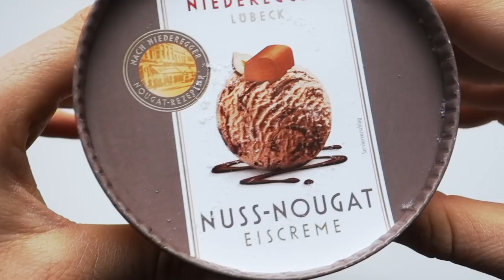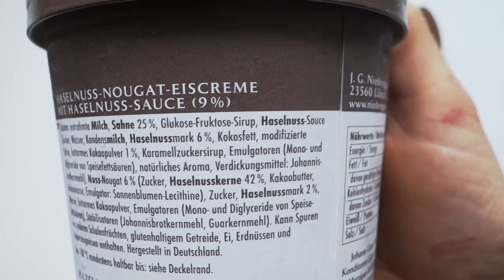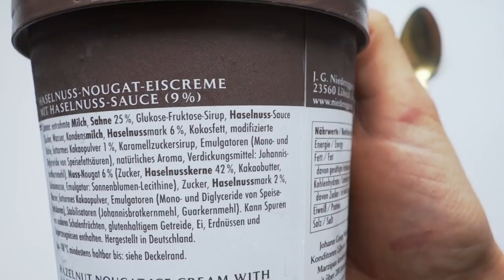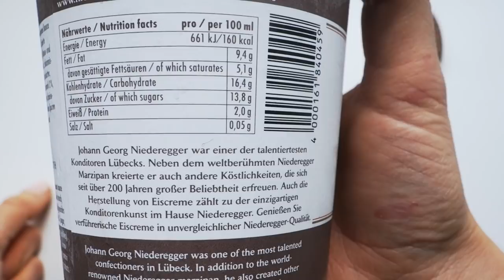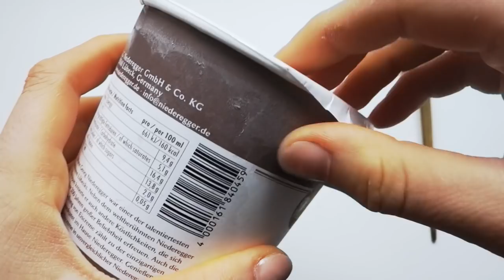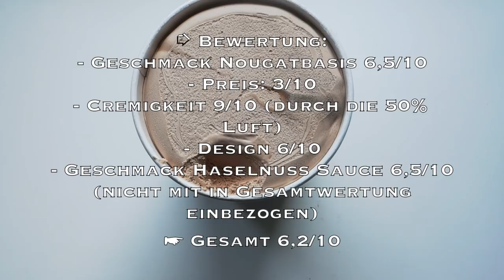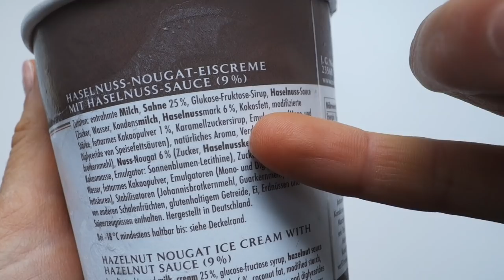Eis Test: NUSS-NOUGAT Eiscreme von Niederegger ♥︎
Nougat Haselnuss—Eiscreme mit 9% Haselnuss-Sauce♥︎ Preis: 5,99€, KAUFLAND♥︎ Dies & Dies: 500ml, ca 260g
♥︎ Makros / Becher 800 kcal / 47g Fett / 82g KH / 10g Protein
➮ Bewertung: ☛ Gesamt 6,2/10